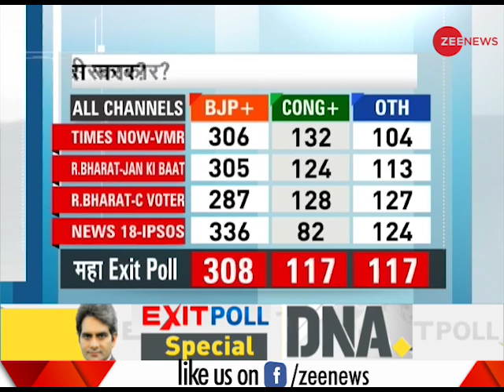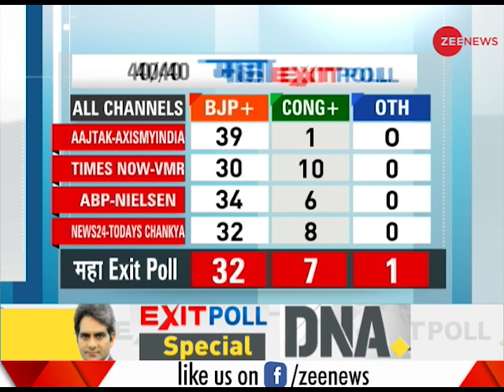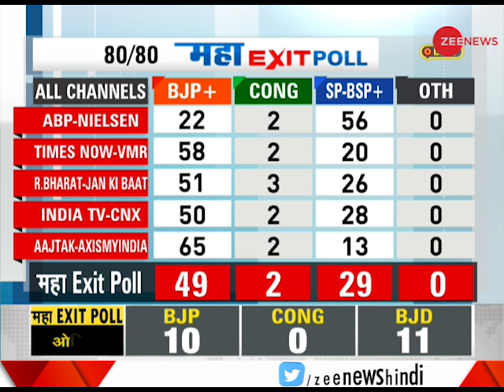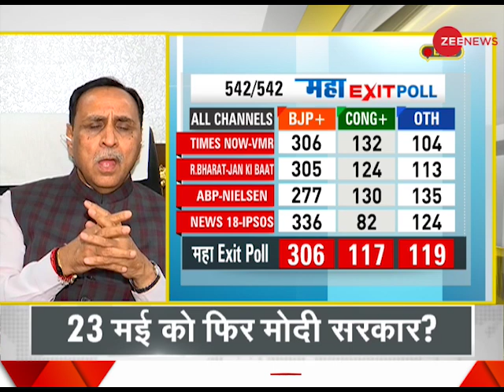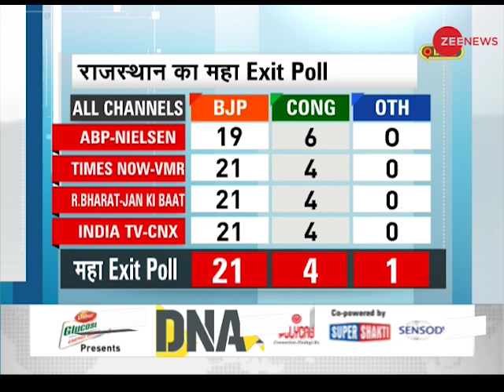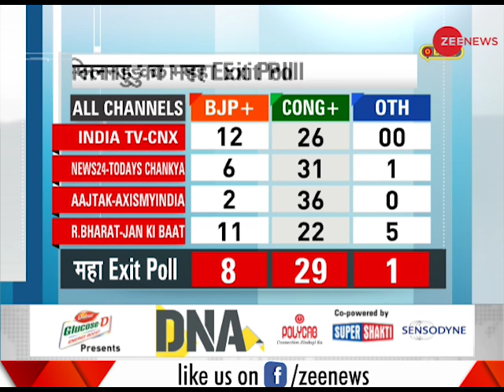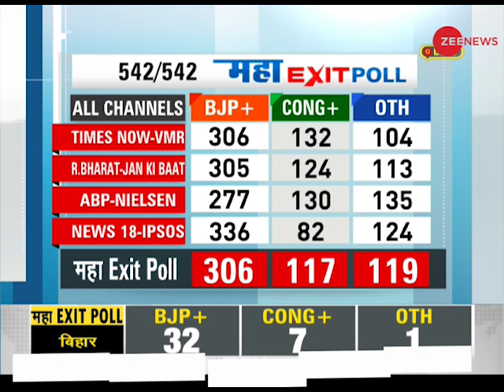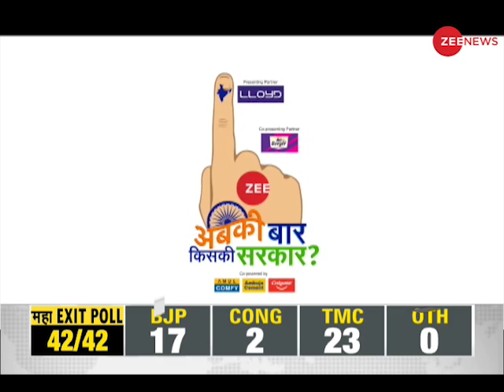Watch Daily News and Analysis with Sudhir Chaudhary, 19th May 2019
Watch the complete segment of DNA with Sudhir Chaudhary,19th May 2019 . This segment of DNA brings to you analysis of top news of the day.